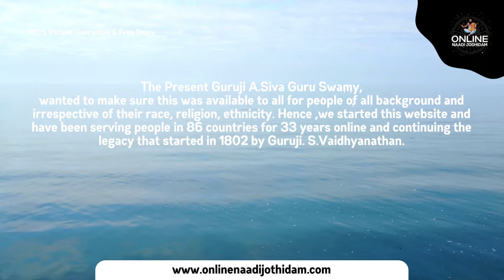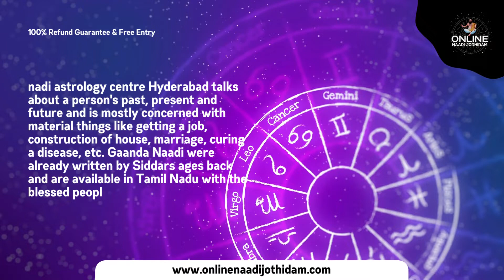Famous Online Naadi Astrology | Famous Online Nadi Astrology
Online Sivanadi Astrology | Online Sivanadi Astrologer | Online Sivanadi Astrologers | Online Sivanadi Astrology Centre | Online Sivanadi Centre
Online Sivanadi Reading | Online Sivanadi Shastra | Online Sivanadi Jyotish | Online Sivanadi Kendra | Online Sivanadi Jothidam
Online Sivanadi Josiyam | Online Sivanadi Jothida Centre | Online Sivanadi Joshiyam | Online Sivanadi Josiyam Centre | Online Sivanadi Shastra Centre
Online Sivanadi Bhavishya | Online Sivanadi Patra | Online Sivanadi in Astrology | Online Sivanadi Fees | Online Sivanadi Astrology Fees
Online Sivanadi Predictions | Online Sivanadi Josiyam Fees | Online Sivanadi Jothidam Fees | Online Sivanadi Jyothisham | Online Sivanadi Astrology Palm Leaves
Online Sivanaadi Astrology | Online Sivanaadi Astrologer | Online Sivanaadi Astrologers | Online Sivanaadi Astrology Centre | Online Sivanaadi Centre
Online Sivanaadi Reading | Online Sivanaadi Shastra | Online Sivanaadi Jyotish | Online Sivanaadi Kendra | Online Sivanaadi Jothidam
Online Sivanaadi Josiyam | Online Sivanaadi Jothida Centre | Online Sivanaadi Joshiyam | Online Sivanaadi Josiyam Centre | Online Sivanaadi Shastra Centre
Online Sivanaadi Bhavishya | Online Sivanaadi Patra | Online Sivanaadi in Astrology | Online Sivanaadi Fees | Online Sivanaadi Astrology Fees
Online Sivanaadi Predictions | Online Sivanaadi Josiyam Fees | Online Sivanaadi Jothidam Fees | Online Sivanaadi Jyothisham | Online Sivanaadi Astrology Palm Leaves